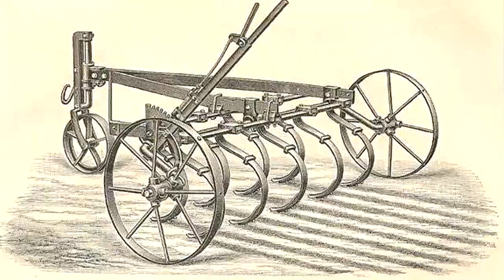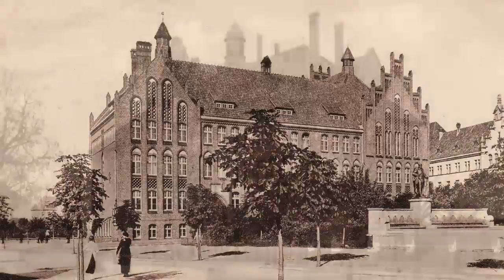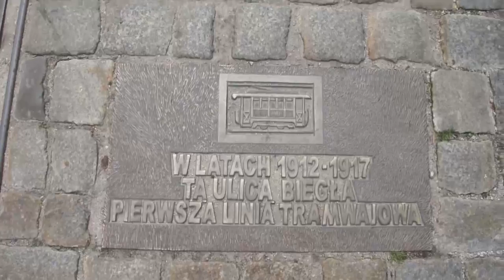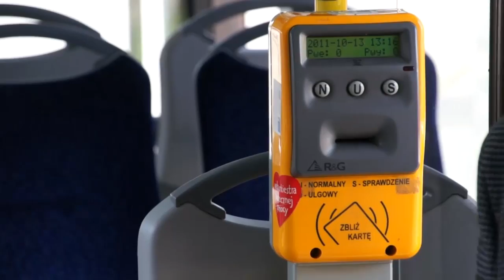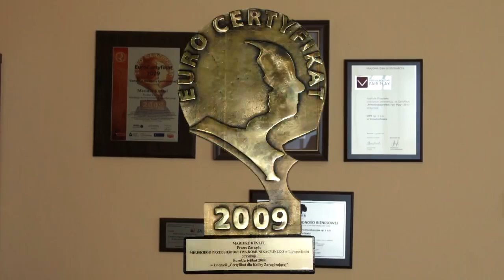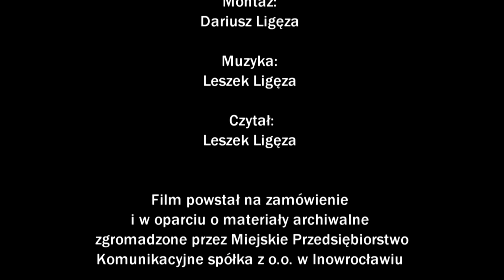100 lat komunikacji miejskiej w Inowrocławiu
Film powstał na zamówienie i w oparciu o materiały archiwalne MPK sp. z o.o. w Inowrocławiu z okazji 100-lecia komunikacji miejskiej. Został w całości przygotowany przez firmę ATS Marketing Tomasz Sibora. Wszelkie prawa zastrzeżone. Więcej informacji o firmie znajduję się na Więcej informacji o historii komunikacji można przeczytać na